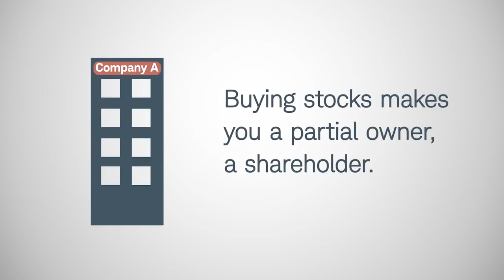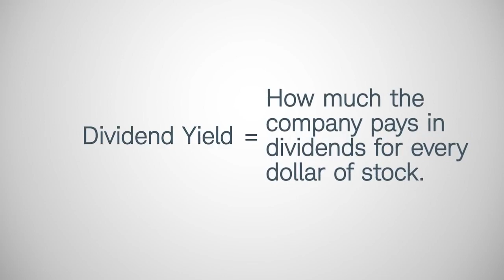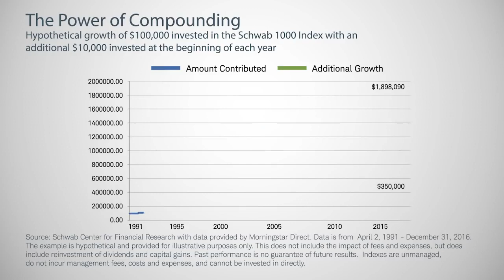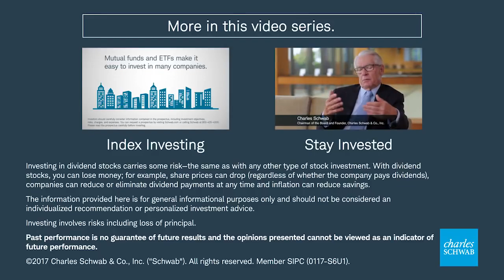How Do Stocks Make Money